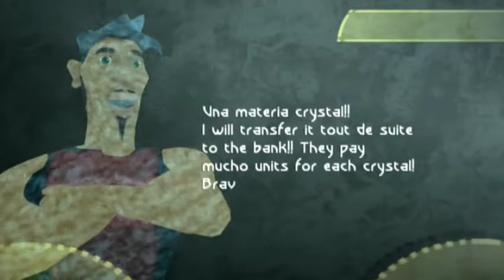Let's Play Beyond Good and Evil - part 03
more picture taking.